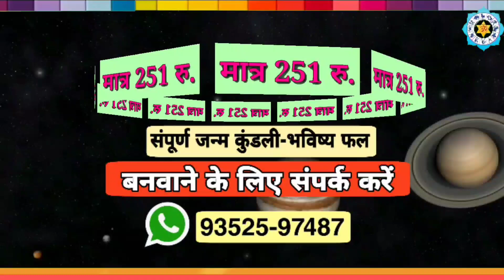Jaya Ekadashi 2023: 01 फरवरी को जया एकादशी, जानिए महत्व, पूजा विधि, कथा और शुभ मुहूर्त और उपाय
Ekadashi ke Upay: जया एकादशी पर करें ये उपाय, मां लक्ष्मी कर देंगी मालामाल, ये सुख भी मिलेगा

Jaya Ekadashi 2023: इस दिन मनाई जाएगी जया एकादशी, भूलकर न करें ये गलतियां - jaya ekadashi 2023 Kab Hai Know Date Tithi Subh Muhurat Pujan Vidhi importance mistakes tlifdg - AajTak

चार शुभ योग देने वाला दिन है 1 फरवरी, इस दिन व्रत बढ़ाएगा समृद्धि, जानें पारण का समय

Jaya Ekadashi: इन व्यंजनों से सजाएं जया एकादशी की थाली, भगवान हो जाएंगे खुश | jaya ekadashi 2023 thali foods | HerZindagi

festival of this week from Jaya Ekadashi Vrat 2023 to Bhishma Dwadashi 2023 and Shukra Pradosh Vrat 2023 and saptah ke vrat or tyohar 30 January to 5 February 2023

jaya ekadashi 2023 date timing know the katha of jaya ekadashi and shubh muhurat in hindi sry | Jaya Ekadashi Katha: जया एकादशी के दिन पढ़े ये कथा, मिलेगा शुभफल, होगी सुख की प्राप्ति

Jaya Ekadashi 2023: 01 फरवरी को जया एकादशी, जानिए महत्व, पूजाविधि, कथा और शुभ मुहूर्त